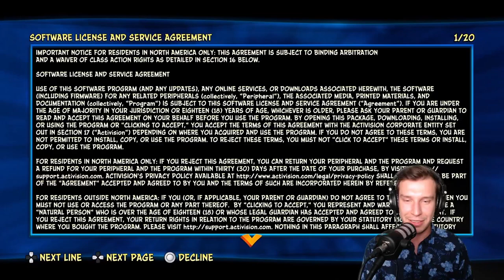Crash 4 - Onhan jo aikakin (että Juuso Striimaa)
Juuson debyyttistriimin kultakimpaleet. Tuplahypyn historian objektiivisesti parasta Crash videokontenttia!